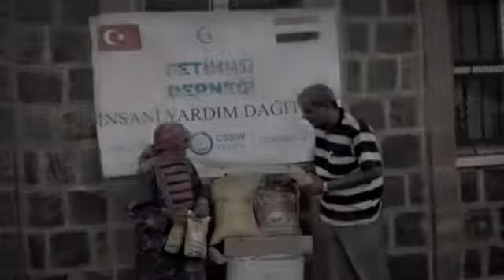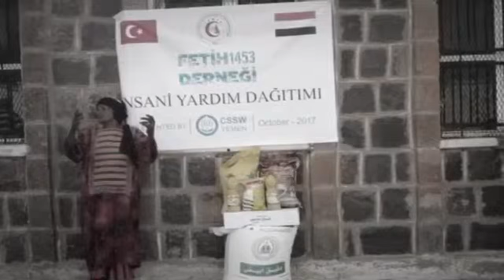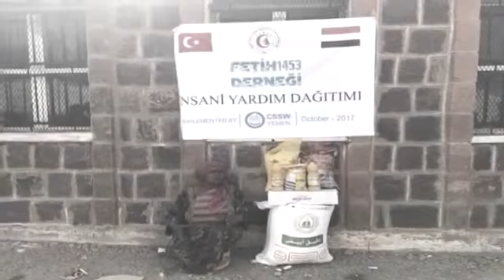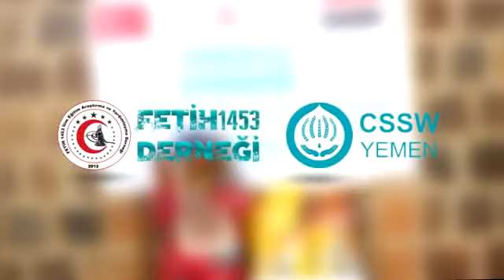fetih 1453 ilim egitim arastirma ve yardimlasma dernegi yemen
Yemen Gıda Dağıtımı 2017